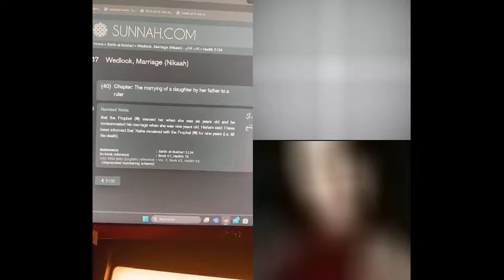C'est trop CALME donc je PETE un CABLE pendant leur ASMR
Merci à Alma, ZS5788 et @DeuxChaisesVides

05/11/2024